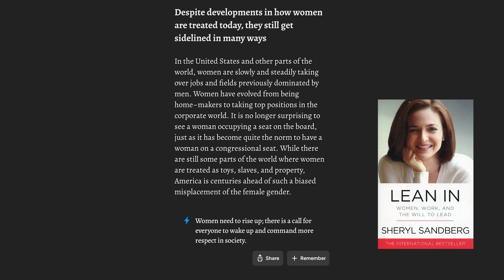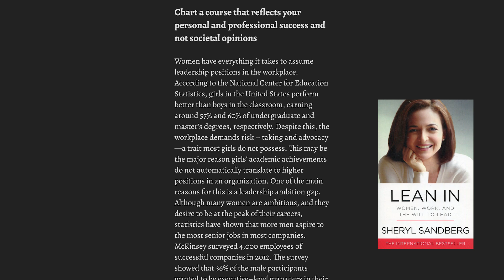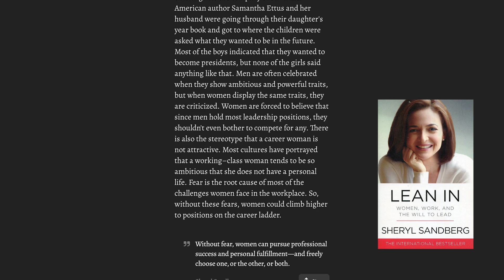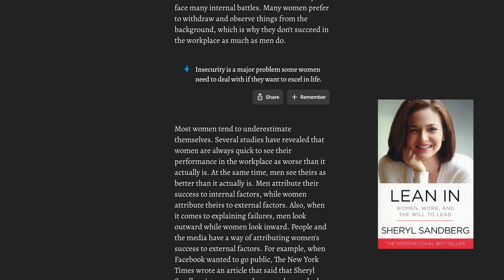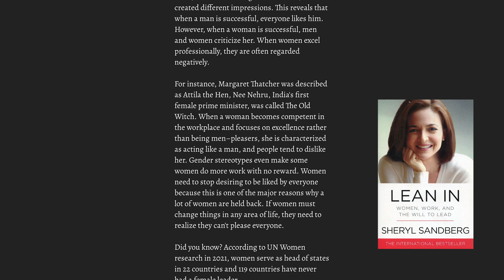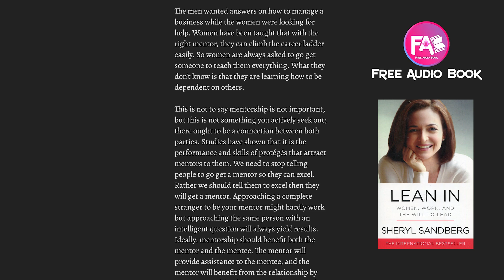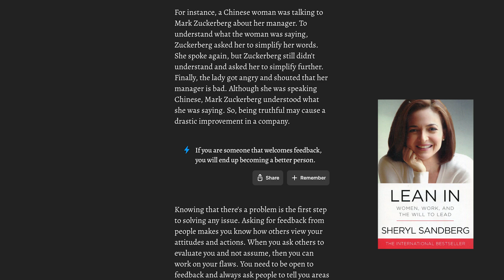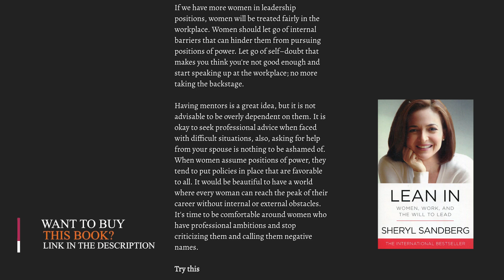Lean In by Sheryl Sandberg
Number 1 INTERNATIONAL BESTSELLER • “A landmark manifesto" (The New York Times) that's a revelatory, inspiring call to action and a blueprint for individual growth that will empower women around the world to achieve their full potential.

In her famed TED talk, Sheryl Sandberg described how women unintentionally hold themselves back in their careers. Her talk, which has been viewed more than eleven million times, encouraged women to “sit at the table,” seek challenges, take risks, and pursue their goals with gusto. Lean In continues that conversation, combining personal anecdotes, hard data, and compelling research to change the conversation from what women can’t do to what they can. Sandberg, COO of Meta (previously called Facebook) from 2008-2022, provides practical advice on negotiation techniques, mentorship, and building a satisfying career. She describes specific steps women can take to combine professional achievement with personal fulfillment, and demonstrates how men can benefit by supporting women both in the workplace and at home.